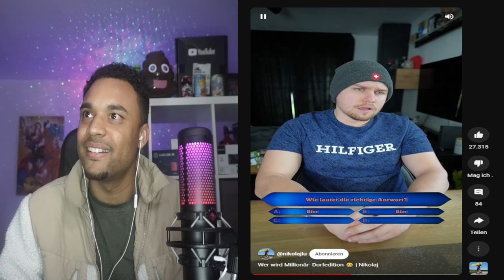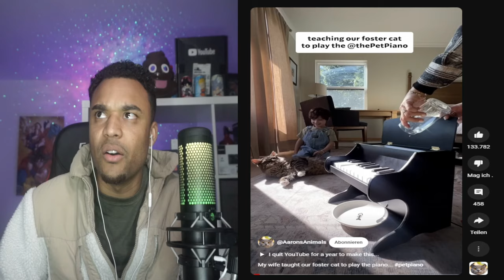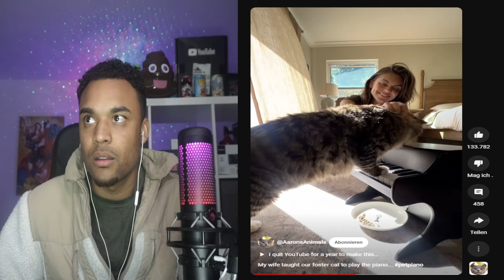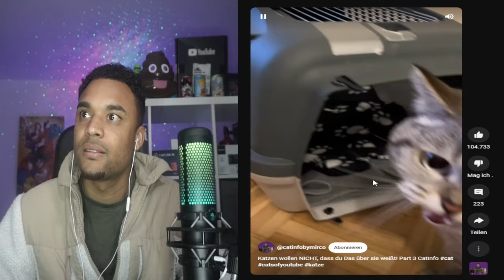WIE VERRÜCKT😱 Katze spielt Klavier für Essen Hityrone25 Reaction